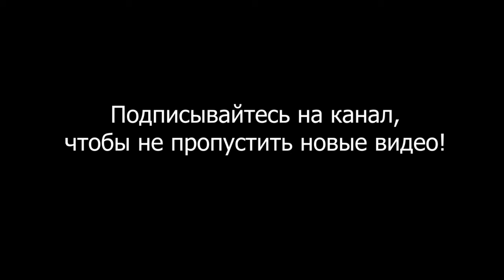Как люди влияют на вашу самооценку